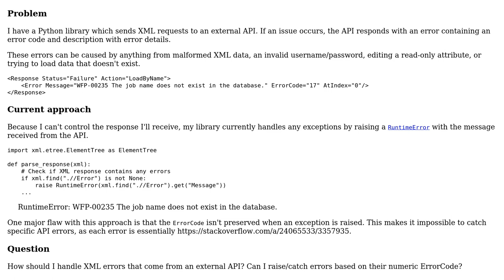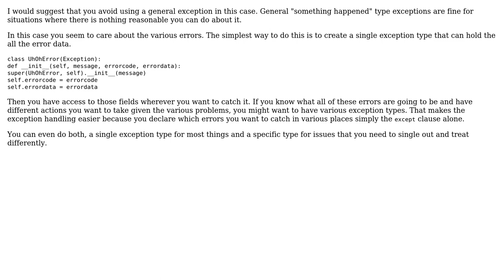Software Engineering: How should I handle error codes from an external XML API? (2 Solutions!!)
Software Engineering: How should I handle error codes from an external XML API?

With thanks & praise to God, and with thanks to the many people who have made this project possible! | Content (except music & images) licensed under CC BY-SA | Music | Images & others | With thanks to user Stevoisiak user JimmyJames user gnasher729 and the Stack Exchange Network Trademarks are property of their respective owners. You are responsible for your own actions.